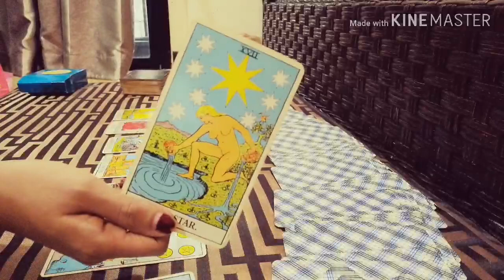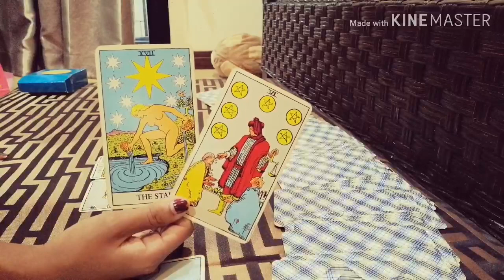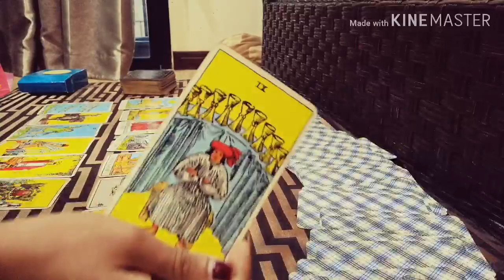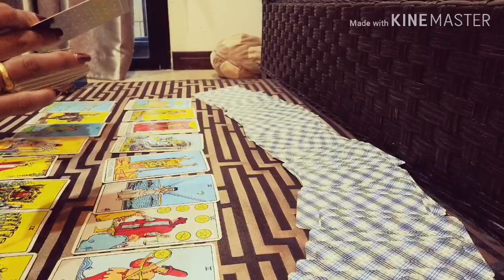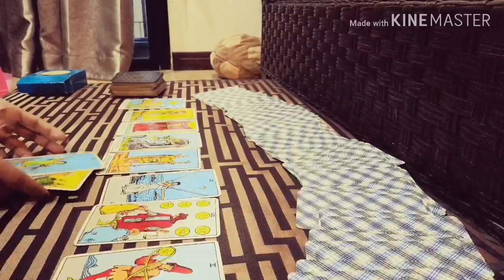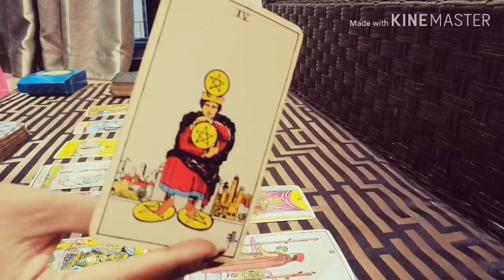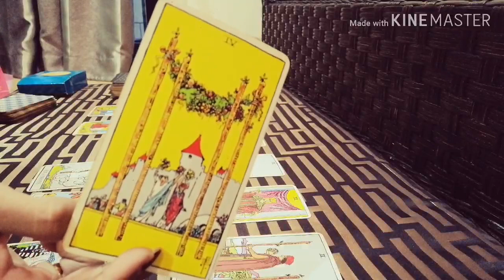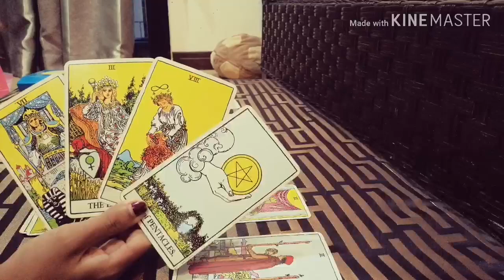ดูดวง​ความรัก​ราศี​พฤษภ​ - แบ่งเวลาให้รัก​ | ArianaCH​